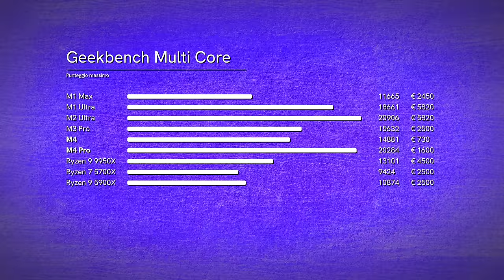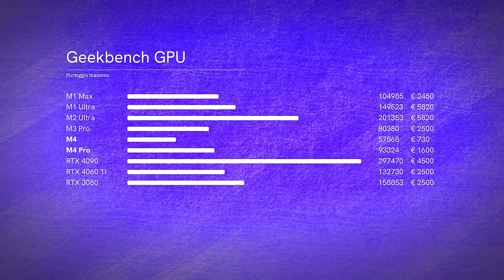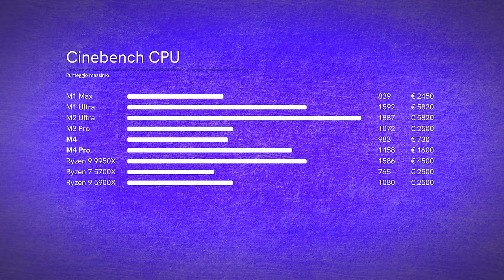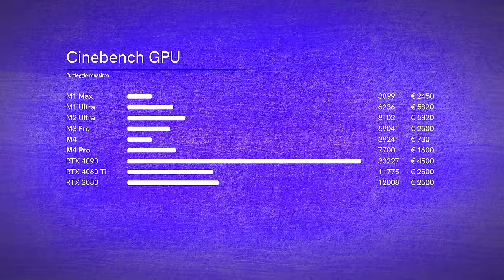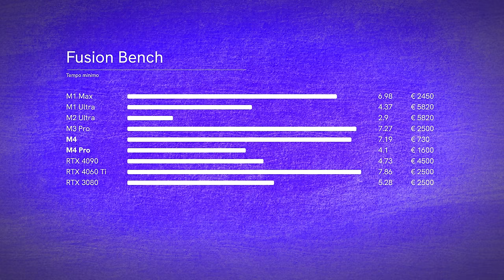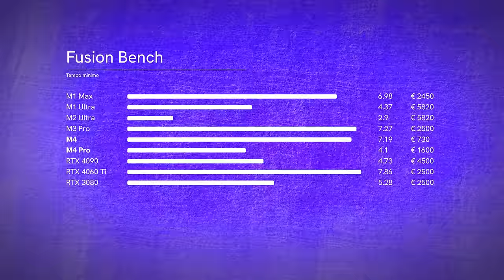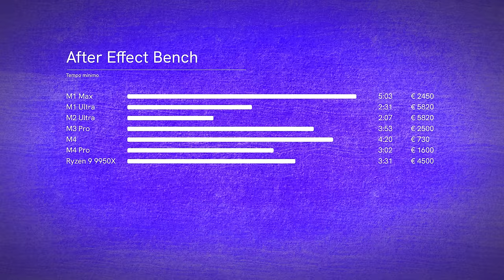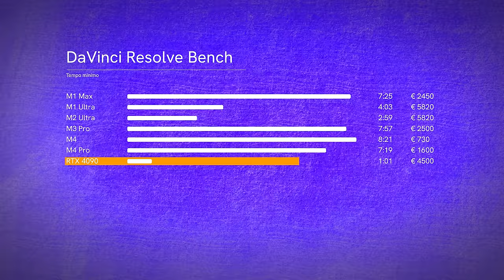le VERE prestazioni del Mac Mini M4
Link

Dopo le mie opinioni si è reso necessario rendere pratico il giudizio sui Mac Mini M4 e dopo giorni di test e benchmark ecco i risultati.

Adattatore rete 2.5G

Per sopperire alla mancanza di porte USB-A

00:00 Introduzione
00:39 La mia opinione
07:22 I benchmark
10:19 Geekbench CPU
12:46 Geekbench GPU
15:13 Cinebench CPU
16:07 Cinebench GPU
18:15 Fusion Bench
21:48 After Effect Bench
24:17 Conclusioni sui benchmark
27:04 I Contro
33:18 I Pro
34:51 Chiusura